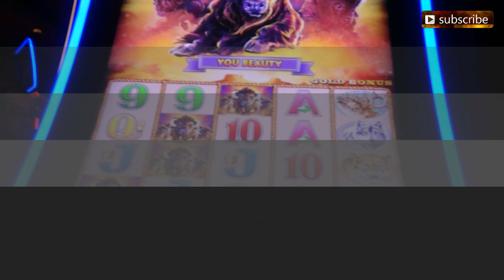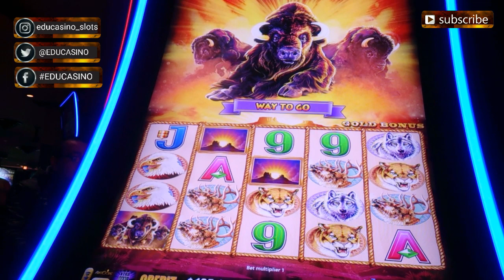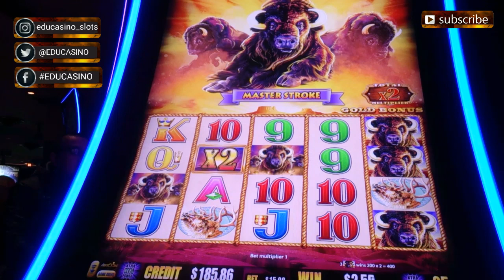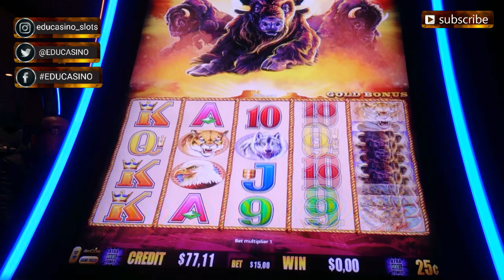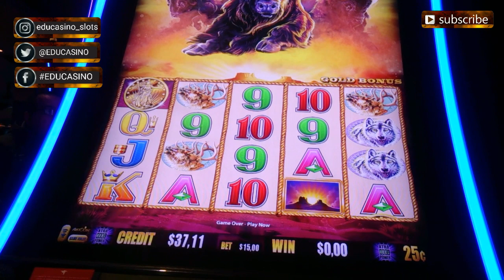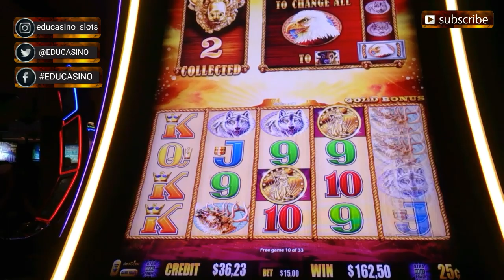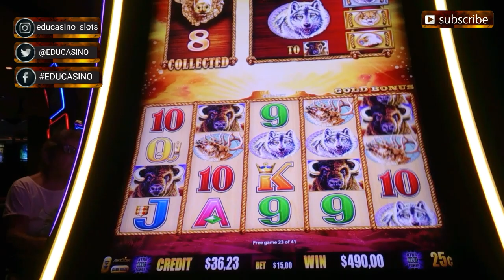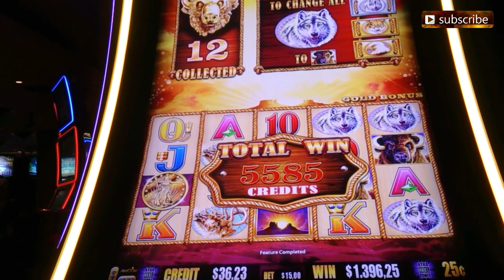⚠ My Live Play in Buffalo Gold Collection | High Limit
♣♣♣ HI, I AM EDUARD. ®,♣♣♣

📢Here ALL the BUFFALO GOLD videos of my channel

📢HIGH LIMIT on BUFFALO GOLD
The BIGGEST HANDPAY on YOUTUBE